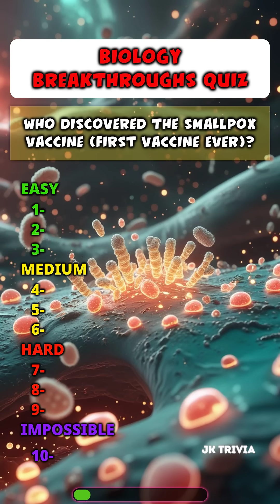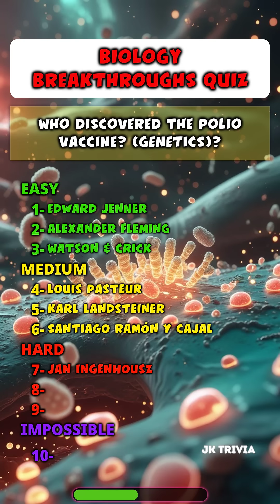Biology Breakthrough Quiz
🧠 The Ultimate Invention Quiz! Can You Name the Inventor? Science Discoveries Quiz: 90% Fail This!

How well do you know the biggest breakthroughs in science? 🧪 This quiz covers everything from gravity to penicillin! Get ready for some surprises—you might just learn something new. 😲 Drop your score below and see if you're a science whiz or need to hit the books! 📚

science discoveries quiz hard
famous scientific discoveries trivia
history of science quiz questions
science quiz for adults with answers
who discovered what in science
 inventor true or false quiz
fake inventors history quiz
trivia quiz about inventors
invention myth vs fact quiz
tricky history quiz questions
world-changing discoveries quiz
history of inventions trivia
famous discoveries quiz questions
science and history quiz
breakthrough discoveries quiz
mind-blowing inventions trivia
everyday inventions quiz
who invented this item quiz
fun facts about inventions
surprising inventors quiz